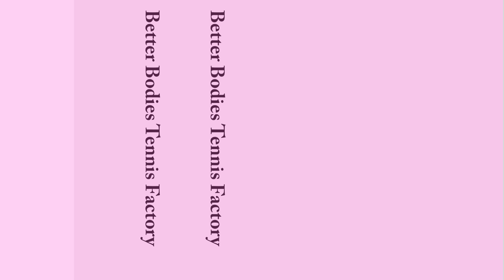Johanna Konta Australian Open